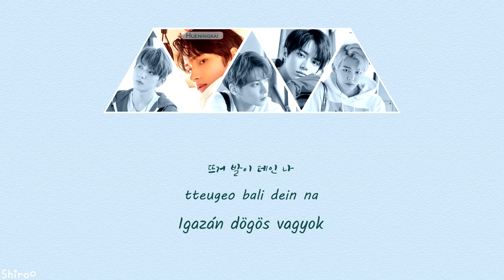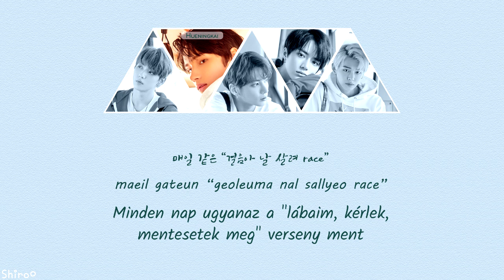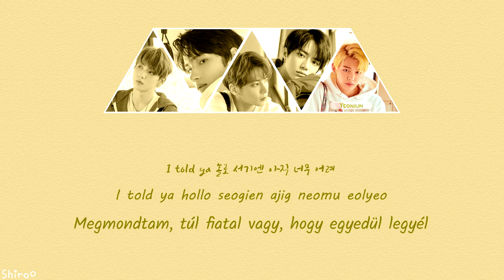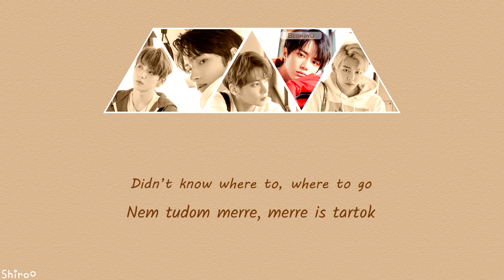TXT - PUMA (Han | Rom | Hunsub.) [SZÍNKÓDOLVA]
A zene háttere:
A dal egy fiúról szól, akinek a világ furán hat, mivel a valóság veszi körbe.

Kérlek, vegyétek figyelembe, hogy minden zene az angol és az eredeti koreai szöveget figyelembe véve került lefordításra, ezért előfordulhat néhány hiba. Ez szintúgy igaz a színkódolásra is. Ami az eredeti audio fájlban így hangzik, az egy élő fellépésnél lehet máshogy fog (vagy csak én hallom félre esetleg).

Elnézéseteket kérem, ha találtok benne hibát! :)